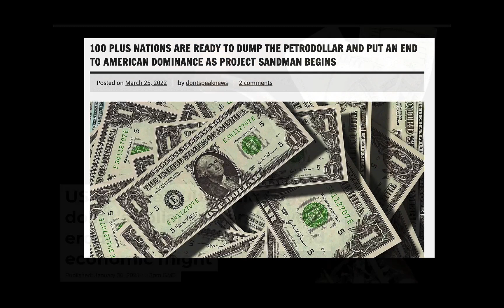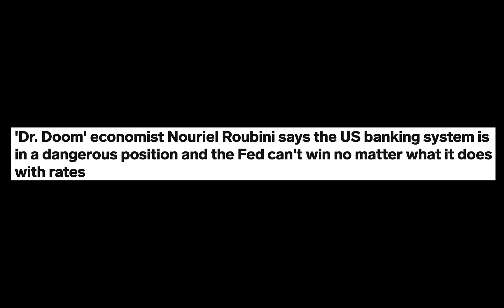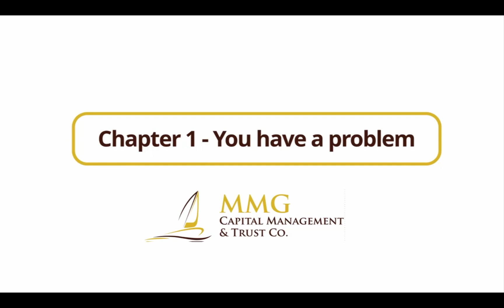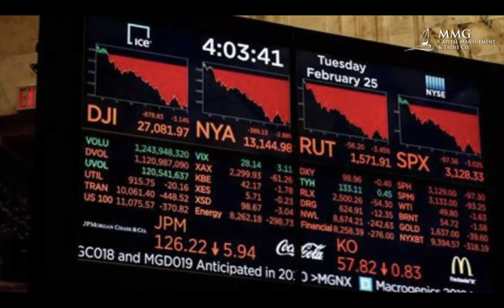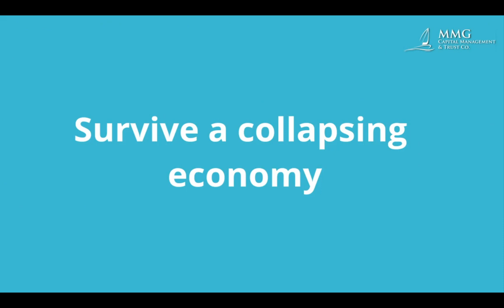MMG Crisis Management Plan - Intro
This is a 5 minute teaser for the MMG Crisis Management Plan which is a financial strategy for savers and investors to escape the coming bloodbath in the markets as the US dollar is collapsing worldwide.  Anyone in USD denominated investments needs to wake up and 'get out of the house' before it burns down around them.  There is also a fantastic residual income opportunity for those who can make a few referrals.  Heads Up!!